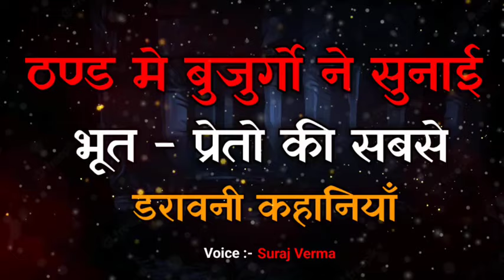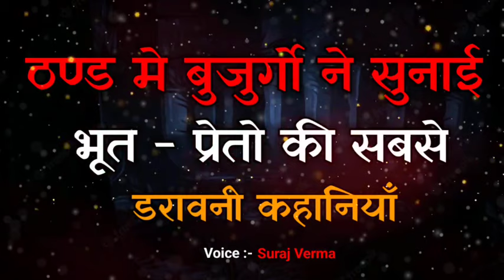New Village Horror Stories । Horror Story। Bhoot Ki Kahani। Spine Chilling Stories। Hindi Kahaniya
Hindi Horror Audio Story
Hindi Ghost Audio Story